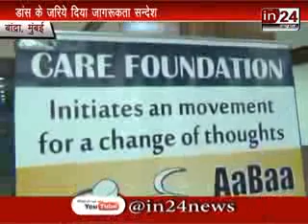Care Foundation- AABAA Event 02nd Oct, 2017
An Event for Parents ...where we got our first AABAA Parents Performer .also we felicitated all the 31 finalist of DANSEN 2017.- A mumbai Level Solo Dance Competition. Winners were Declared including tie ups at all ranks